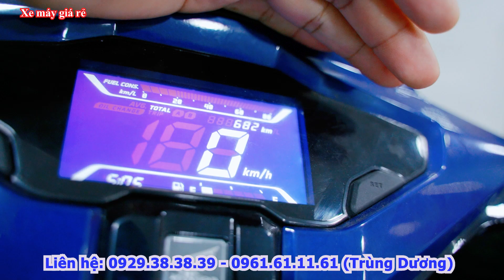THANH LÝ LÔ XE SIÊU LƯỚT MỚI VỀ AB 125 VARIO 150 NVX 155 WINNER V3 EXCITER 155 SONIC SATRIA MXKING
THANH LÝ LÔ XE SIÊU LƯỚT MỚI VỀ AB 125 VARIO 150 NVX 155 WINNER V3 EXCITER 155 SONIC SATRIA MXKING XE MÁY GIÁ RẺ
EXCITER 150
Mxking 150